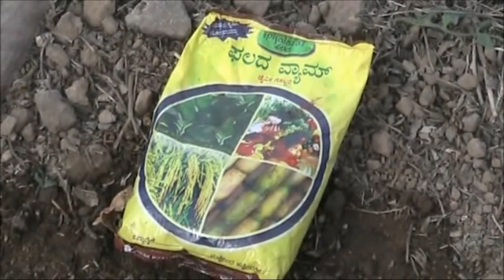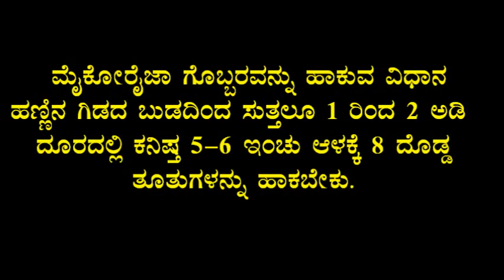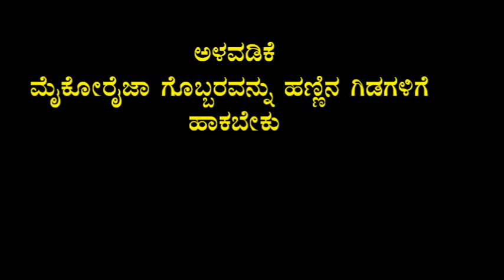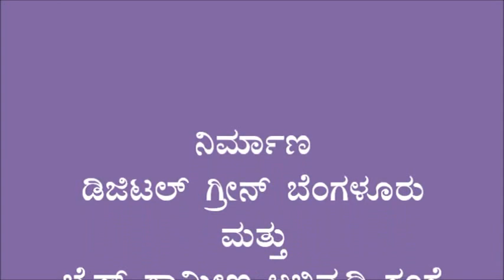Applying micoriza biofrtilizer application to horticulture plants Kannada BAIF Karnataka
In this video, farmer talks about use of mycorrhiza in plantation crops like mango. The land is softened, by watering the base of the plants. About 8 holes of 5 to 6 inch deep, are made all around the plant. These holes need to be 1 foot away from the trunk. Once the holes are punched in the soil, and put 5 to 6 gram mycorrhiza into each hole. This technique is known as root application of fertilizer. Mycorrhiza is a kind of bio fertilizer, that need to be applied at the root zone. For more information and related videos visit us